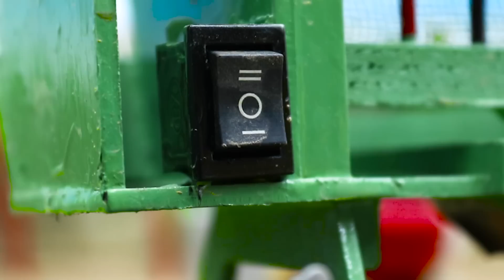Mini tractor transporting | Radha Krishna Trolly | Diy making mini contruction science project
keepvilla
keepvilla tractor
keepvilla diy
Mini Creative
Mr Minitopics
Tech Creators
mini tractor
tractor machine
tractor machinery
tractor machine dikhao
tractor trolley
truck stuck in mud
truck rescue
cows truck
truck stuck in mud how to get out
tractor trolley
cow truck loading
cow video
special plough
carrot field grow
tractor machine
strawberry field grow
strawberry field
plough field
mini plough
strawberry field grow
Agricultural machine
tractor machine
concrete bridge
mini bridge
Harvest Truck
fruit